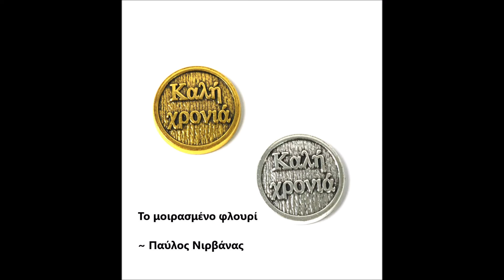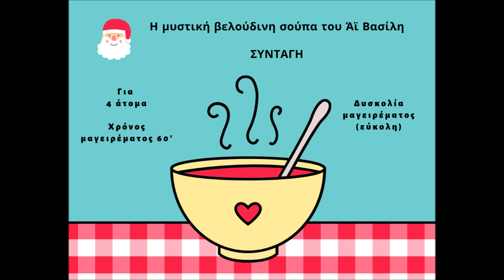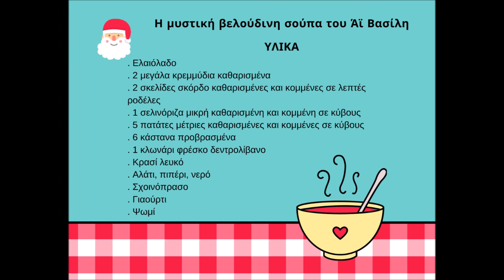ΙΣΤΟΡΙΕΣ ΤΟΥ ΔΩΔΕΚΑΜΕΡΟΥ ...με ευχές και μια βελούδινη σούπα!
1. Η Πετρόσουπα, ένα παραμύθι για τη δύναμη ~ Muth J. Jon
2. Το μοιρασμένο φλουρί ~ Παύλος Νιρβάνας
3. Ο Άγιος Βασίλης και η μυστική βελούδινη σούπα του ~ Νικόλας Λάιος
Στην αφήγηση ο Γιώργος Λάιος
Μουσική πλαισίωση από το ρεπερτόριο του μουσικού εργαστηρίου  "Fortepiano"
Παίζουν : Φιλιώ Στάμου και μαθητές της.
...δρόμο παίρνει
...δρόμο αφήνει
Μια αφηγηματική δράση για μεγάλους που έχουν παραμείνει μικροί και λατρεύουν να μοιράζονται τις ιστορίες με τα παιδιά
Κάθε δεύτερη Κυριακή στις 9 το βράδυ από τη Δημόσια Κεντρική Βιβλιοθήκη Λιβαδειάς